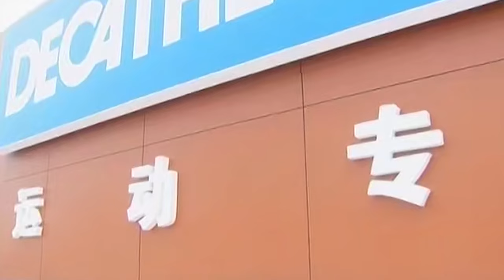懷孕妻子差點流產，出軌丈夫徹底慌了，趕走小三求妻子回家！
該片段來源於電視劇:WBL